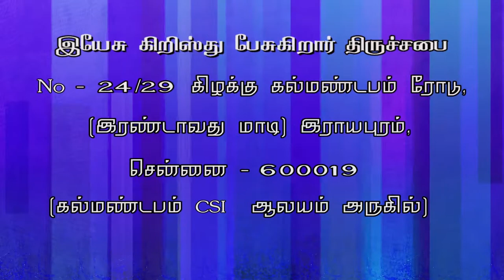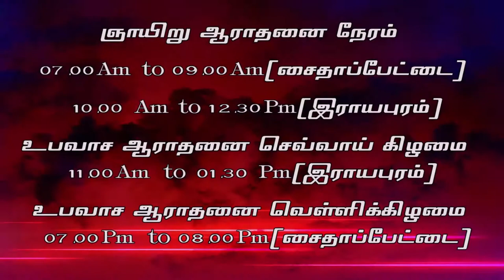நின்று கவனி part 2 JESUS CHRIST SPEAKING- JCS ministries- Charles